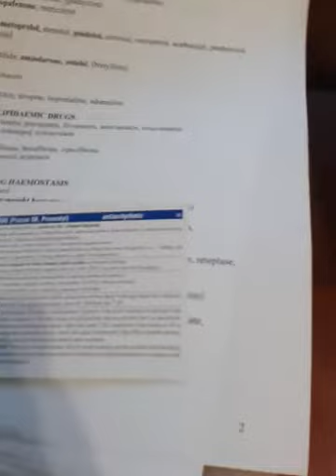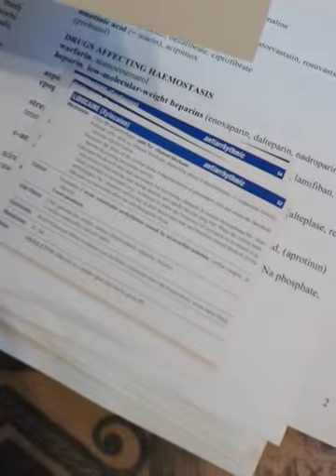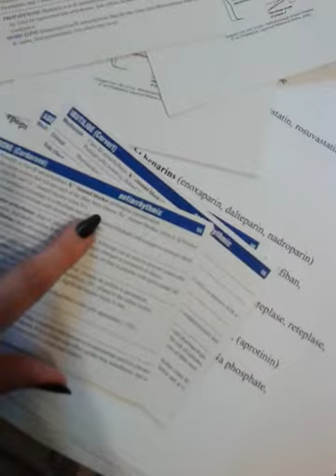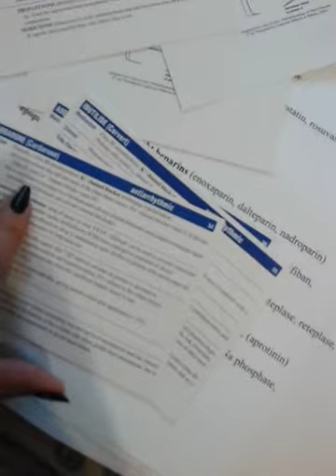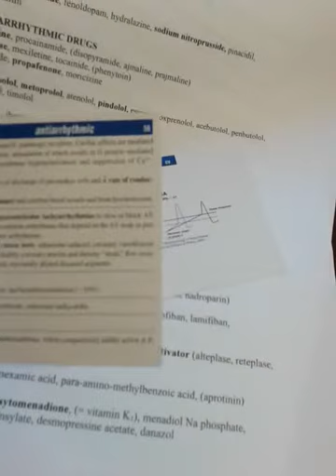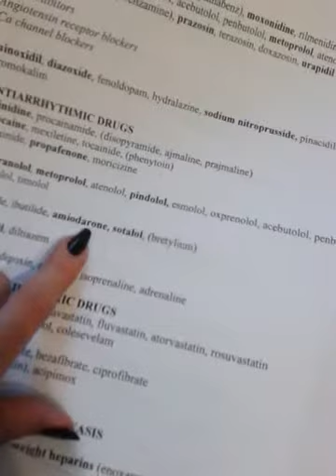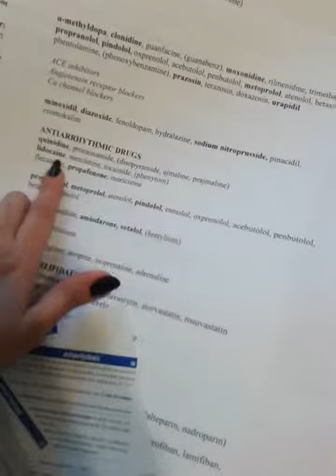داروهای ضد اریتمی کلاس یک آ و یک ب